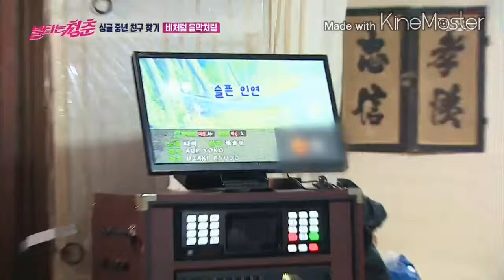전설의노래방